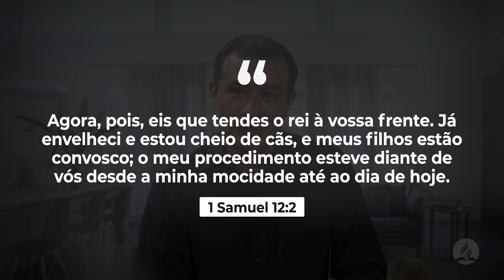DiaaDiaemFamília | 25 de novembro - Aposentadoria